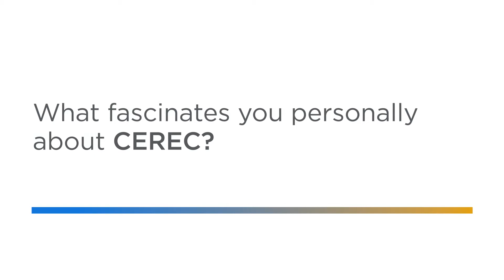CEREC: Highlights and new features in 2017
Our CEREC product managers Christopher Goodson, Jochen Hartmann and Dr. Volker Winter are happy to introduce you to our latest innovations in chairside CAD/CAM dentistry.